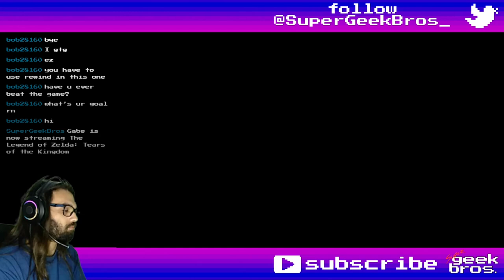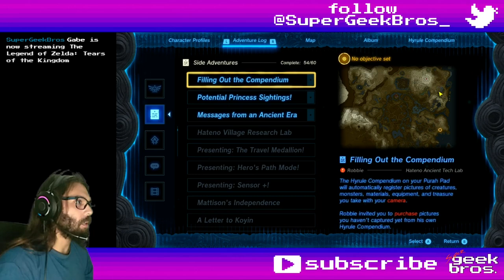Offerings to the Goddesses! Zelda: TotK | part 113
In this video we'll find the dragons for the parts the Goddess Statues at the springs want and get another sweet special weapon.

If you need to find something, here's what happened in this video:
00:00 - start

Story, Quests and some Mini-Games:
00:39 Rock for Sale - complete
13:47 Goddess Statue of Power - complete
16:39 Goddess Statue of Wisdom - complete
17:24 Goddess Statue of Courage - complete
17:53 The Mother Goddess Statue - start
18:40 complete
23:05 The High Spring and the Light Rings - complete
36:01 The Lanayru Road Crystal - start
38:35 complete
45:12 The High Spring and the Light Rings - afterword

Shrines, Lightroots, Chasms, Caves, Towers and Temples:
03:54 Jochi-ihiga Shrine: Rauru's Blessing - Akkala Highlands (Lake Akkala (near East Sokkala Bridge (Rock for Sale quest)))
04:24 chest - Diamond
24:50 Zakusu Shrine: Proving Grounds: Ascension - Mount Lanayru (Naydra Snowfield (The High Spring and the Light Rings quest))
28:40 chest - Soldier IV Spear
36:41 Lanayru Road South Cave - East Necluda (Lanayru Promenade)
39:13 O-gim Shrine: Rauru's Blessing - East Necluda (Lanayru Promenade (The Lanayru Road Crystal))
39:22 chest - Big Battery
40:21 Lanayru Road East Cave - East Neclude (Lanayru Road - East Gate)
43:22 Jogou Shrine: Rauru's Blessing - Mount Lanayru (Lanayru Road East Cave)
43:38 chest - Hearty Elixir

06:03 Dinraal's Claw (already had)
08:54 Naydra's Claw (already had)
09:47 Seafood Skewer (Energizing)
11:02 Farosh's Claw
19:28 White Sword of the Sky
20:26 Solemn Vow of Riju, Sage of Lightning
31:35 Cooked Stambulb (Energizing)

Collectibles (Koroks, Bubbulfrogs and Hudson Signs):
29:62 Korok №293 №294 - Naydra Snowfield
34:36 №295 - Purifier Lake
35:33 №296 - Lanayru Promenade

38:16 Bubbulfrog №98 - Lanayru Road South Cave
41:45 №99 - Lanayru Road East Cave

22:36 Ice Chuchu

Overworld (and Underworld) Bosses:
07:09 Stalnox - Lake Darman
12:02 Phantom Ganon (Club) - Ordorac Quarry
32:47 Phantom Ganon (Sword) - Purifier Lake

Random comments, interesting dialogues, places, fails and epicnesses:
09:27 saving Nars at Marblod Plain
14:48 chest - Royal Bow
30:54 the Koroks threw my car in a chasm and tried to kill a dragon
31:12 saving Wadder at Naydra Snowfield
37:30 chest - Mighty Zonaite Shield
38:05 Shock Like chest - Zora Shield
40:52 Rock Like chest - Zora Shield
41:15 chest - Knight's-Claymore Halberd
42:11 Rock Like chest - Royal Shield

Title: Offerings to the Goddesses! Zelda: TotK | part 113